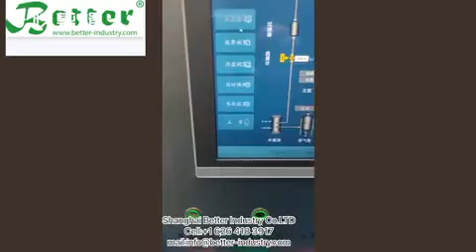200L supercritical extraction of Ganoderma lucidum spore oil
Shanghai Better Industry Co.,LTD is a professional manufacturer of various extraction machine & food machinery. Our CO2 Supercritical Fluid Extraction Equipment , Solvent Extraction Machine, Essential Oil Distiller, Juice Production Line, Milk Production Line, Spray Dryer,Herb Crusher etc has been exported to more than 90 countries and areas. Hope we can be your top supplier of related machinery in China! "CHOOSING BETTER, CHOOSING SUCCESS" is the goal of our direction and will always be ! "High quality, the best service, competitive price, timely delivery" is our philosophy. We hope to cooperate with clients from abroad on the basis of equality and mutual benefit. We sincerely hope to become your Chinese supplier and partner in the mechanical field.